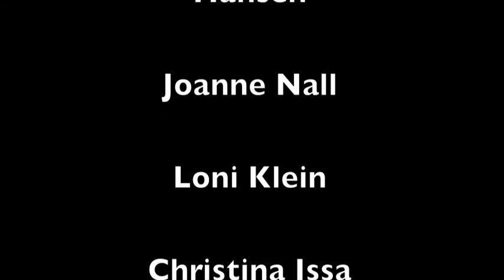A Mural Project: 9/11 Union Rescue Mission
On 9/11, 2010 the Union Rescue Mission held a day of service. Among all the great activities and projects of the day, a few of us volunteers took the time to paint a mural. This is a timelapse of that project.

The mural can now be seen on the "Family Floor" (5th Floor) of the Union Rescue Mission.

Artists:
Kathy Sullivan Amberson Hansen
Loni Klein
Christina Issa
Joanne Nall
Matthew Nall

(Photographed on the Canon 50D)